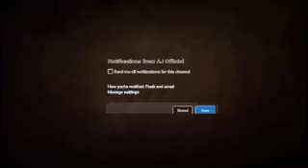Stop Copying of Maulana Tariq Jameel Style's | Molana Tariq Jameel|Ulama E Haq